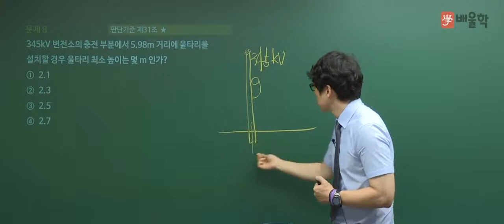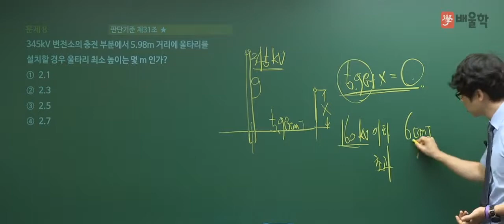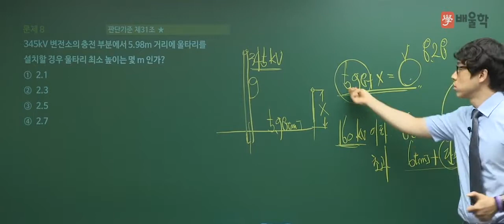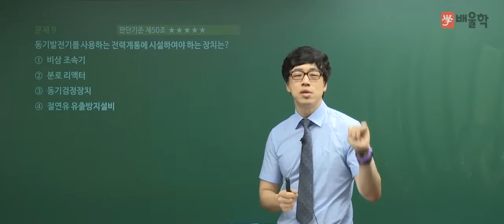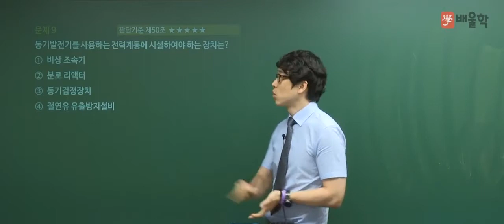[전기산업기사 필기] 2017년 3회 필기 전기설비기술기준 및 판단기준 기출문제 풀이 03 - 황민욱 기술사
배울학 전기 대표교수, 황민욱 기술사가 전하는
전기산업기사  2017년 제3회 필기
전기설비기술기준 및 판단기준 기출문제 풀이 특강!